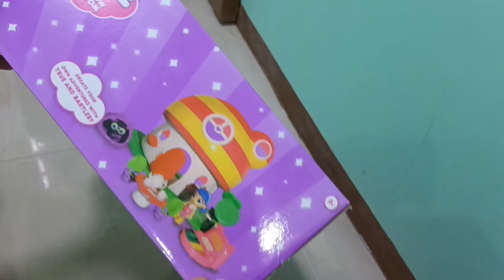ASMR | 13 minutes Satisfying with Unboxing True's Mushroom House |No Music